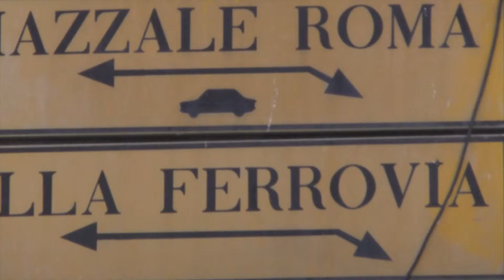Venezia e il suo carnevale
Carnevale di Venezia 2014, inizio del carnevale con il volo dell'Angelo.
L'accompagnamento musicale è un travolgente jazz: Facil di Harvie S, grazie alla sostituzione audio operata da youtube.